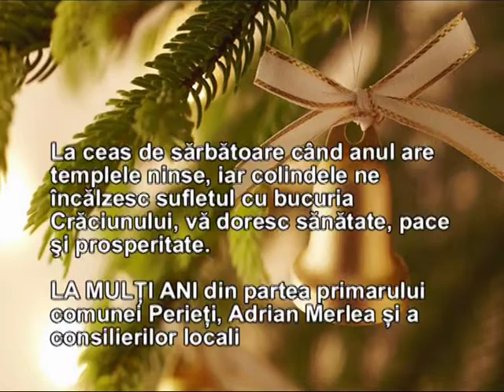Felicitare Primaria Comunei Perieti